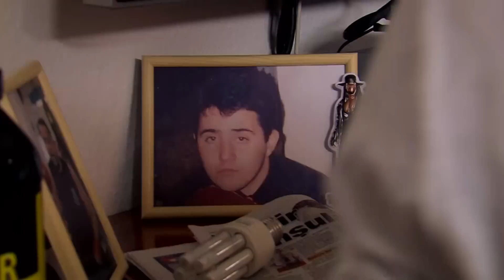Berlin Kaplanı - Kamera Arkası Görüntüleri 3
Konu: Ayhan Kaplan (Ata Demirer) Almanya'nın Berlin kentinde boksörlük ve bodyguardlık yaparak hayatını sürdüren bir Türk'tür. Fakat Ayhan ve onun boks antrenörü Cemal (Tarık Ünlüoğlu) için artık işler eskiden olduğu gibi tıkırında değildir. 50.000 Euro ödemesi gereken borçları vardır. Onları içine düştükleri dar boğazdan kurtaracak bir mucize gereklidir. Ama her ikisi de hayatlarını kurtaracak bu mucizeyi nereden ve nasıl bulacaklarını bilemezler.Ayhan aşırı stresten panik atak olmuştur ve bunu bir boks maçı sırasında fark eder. Doktor ona hava değişimine çıkmasını önerir. Tam da bu esnada Fethiye'de yaşayan abla ve eniştesi,onun da yarı yarıya ortağı olduğu pansiyon arazisini emlakçi Tayyar'a (Cengiz Bozkurt) satmak niyetindedirler.Fakat Tapu müdürlüğü'ne gidene kadar hiç bilinmeyen bu ortaklık işi bozar.Nurettin Ayhan'ı bulmaya Berlin'e gider.Geri döndüklerinde ise Ayhan ile başlarına türlü komik olaylar gelmeye başlar.

Oyuncular:
Ata Demirer, Tarık Ünlüoğlu, Necati Bilgiç, Mert Aran, Nihal Yalçın, Özlem Türkad, Cemil Özbayer, Carlos Hein, Cengiz Bozkurt

Yönetmen:
Hakan Algün

Senarist:
Ata Demirer

Yapımcı:
BKM ve Necati Akpınar

Görüntü Yönetmeni:
Gökhan Atılmış

Kurgu:
Mustafa Gökçen

Yayın Tarihi:
27 Ocak 2012